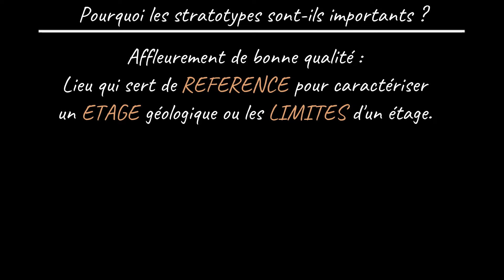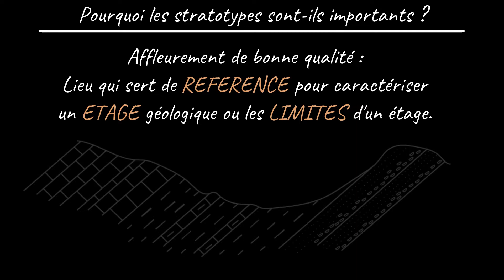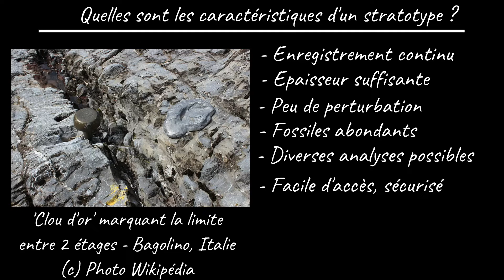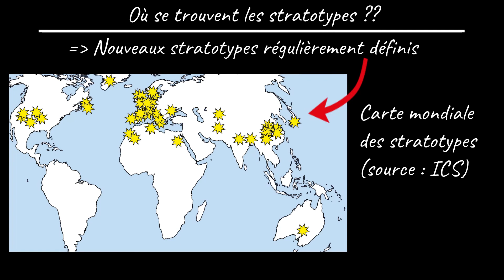Les STRATOTYPES (par Mme Ruault-Djerrab)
Cette vidéo présente rapidement la notion de stratotype, qui correspond en fait à une coupe-type ou coupe de référence, qui sert à définir un étage géologique ou les limites d’un étage. Il est reconnu internationalement et défini selon des critères précis. On utilise le nom du stratotype d’origine pour définir le nom de l’étage.

Cette vidéo a été mise en ligne à destination d’étudiants débutants en géologie, notamment en Licence 1 et 2 à l’Université, ou à des Lycéens des filières scientifiques.

Temps forts de la vidéo :
- 0:07 : Introduction
- 0:40 : Importance et caractéristiques des stratotypes
- 2:44 : Où se trouvent les stratotypes ?

Pour voir toutes les photos présentées dans mes vidéos (et plus encore), consultez mon nouveau site photo